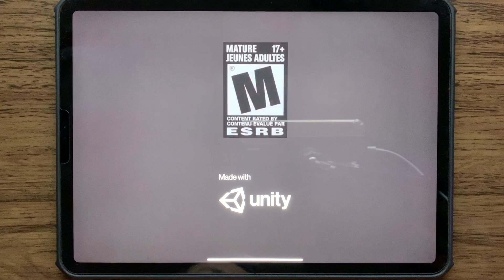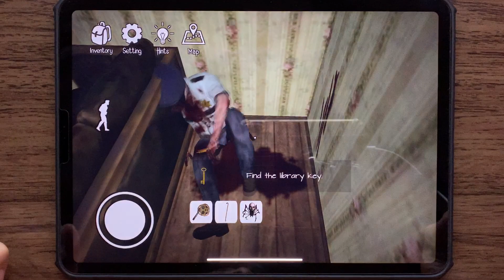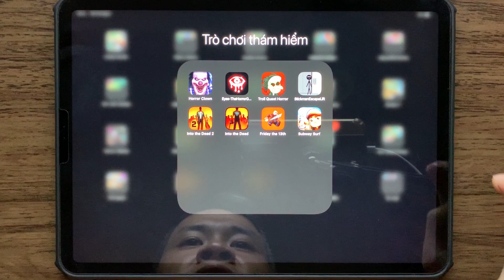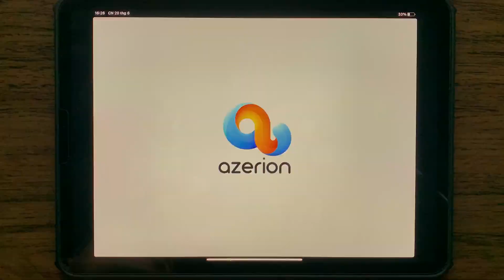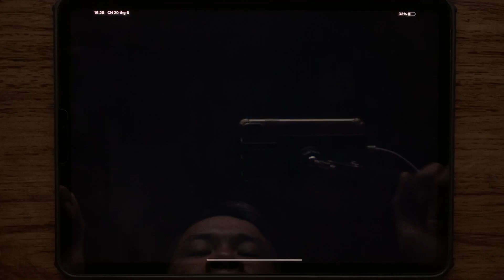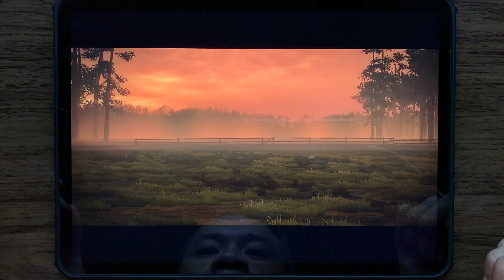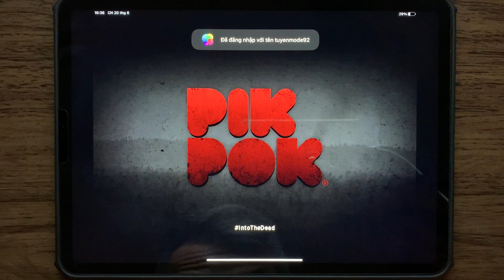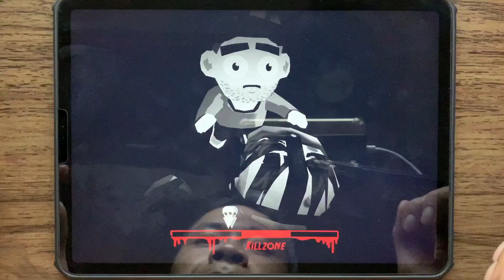Horrorr Clown,Eyes - The Horror Game,Troll Quest Horror,Into the Dead 2, Into the Dead,Subway Surf..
HorrorrClown , Eyes-TheHorrorGame , Troll Quest Horror, Stickman Escape Lift, Into the Dead 2, Into the Dead, Friday the 13th, Subway Surf